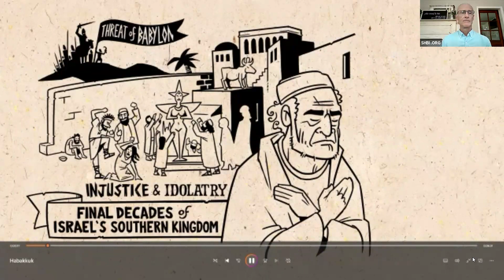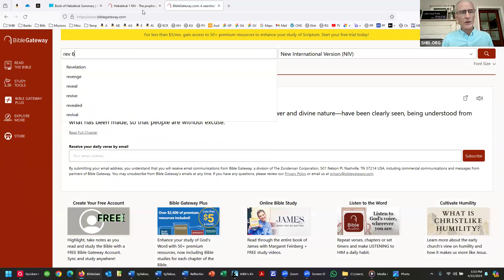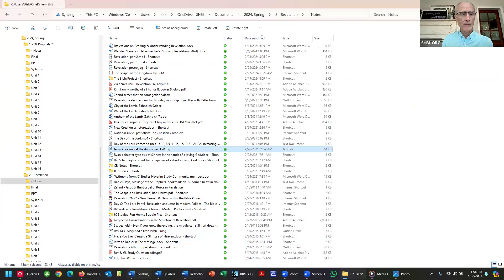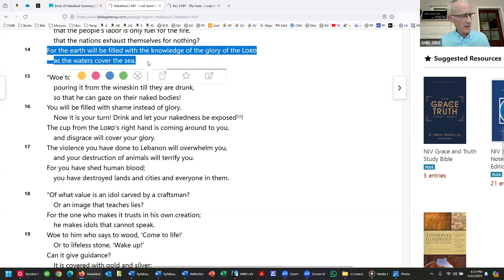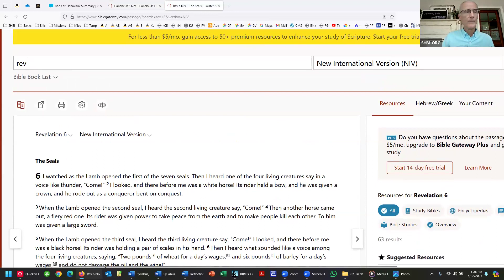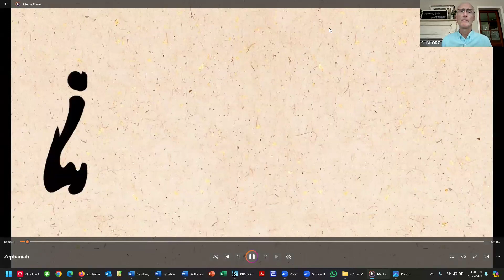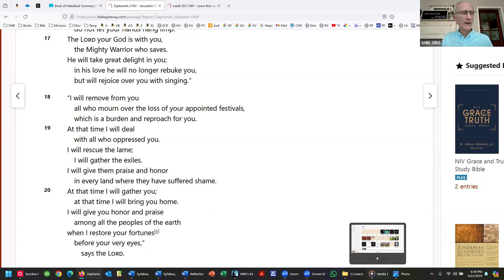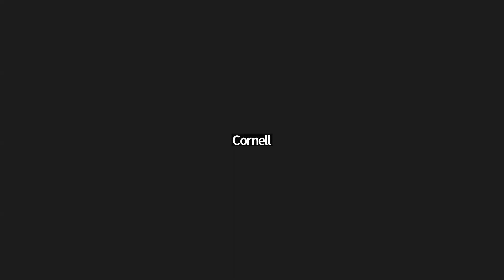OT Prophets 2, week 14, 4.22.24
Join us as we study Habakkuk, Zephaniah & Haggai.  Taught by Kirk Hayes.